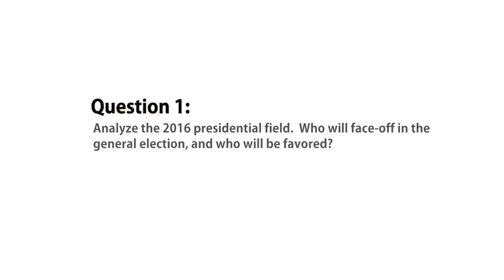3 with IOP: Karen Finney & Robert Costa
Washington Editor of the National Review Robert Costa and host of the MSNBC show "Disrupt with Karen Finney" Karen Finney discuss potential 2016 presidential candidates, whether the government shutdown will have an impact on 2014 congressional races and what Senator Cruz means when he talks about consequences for the recent compromise to reopen the government.